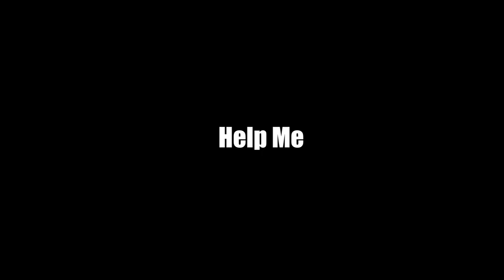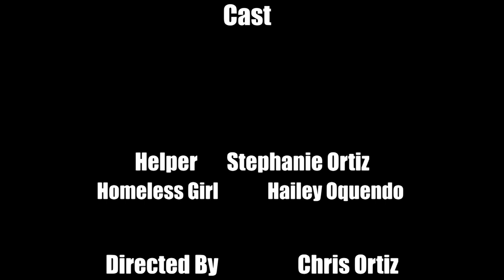HELP ME! SHORT FILM BY CHRIS ORTIZ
THANK YOU FOR TUNING IN FOR ANOTHER VIDEO TODAY I DECIDED TO POST THIS VIDEO WHICH IT IS A LITTLE DIFFERENT COMPARED TO MY OTHER VIDEOS, THIS VIDEO MY BROTHER CHRIS ORTIZ ON YOUTUBE FILMED THIS FOR HIS CLASS AND I DECIDED TO POST IT FOR YOU GUYS.